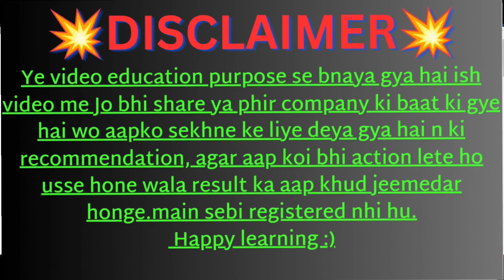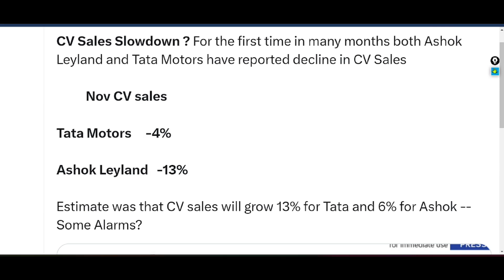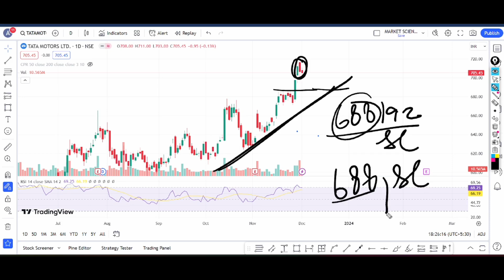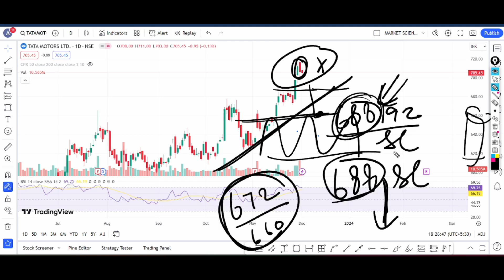tata motors share latest news | tata technologies share| tata motors target | best ev stock to buy